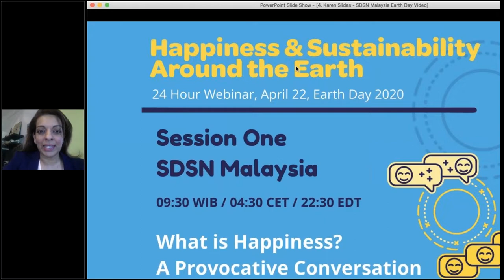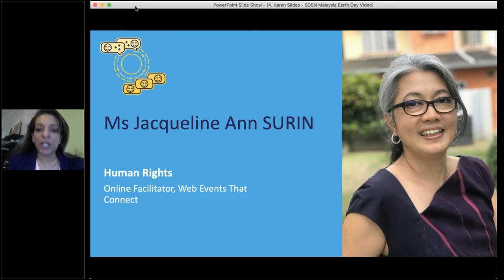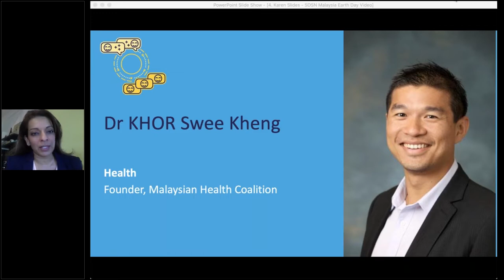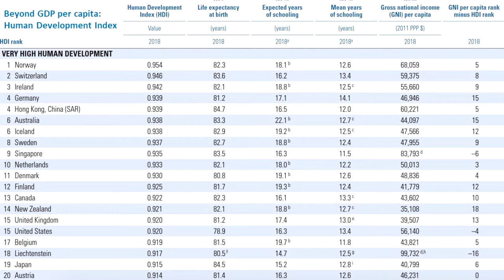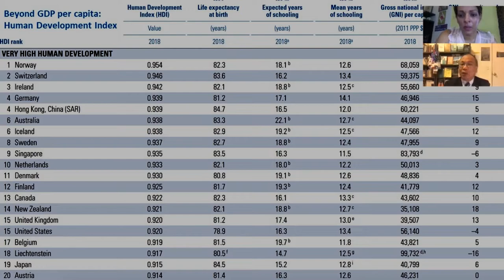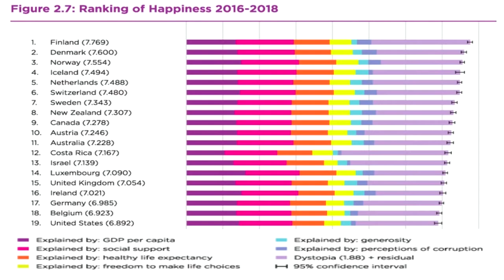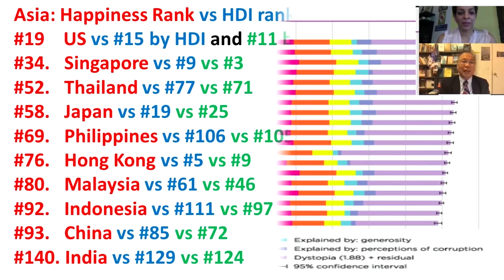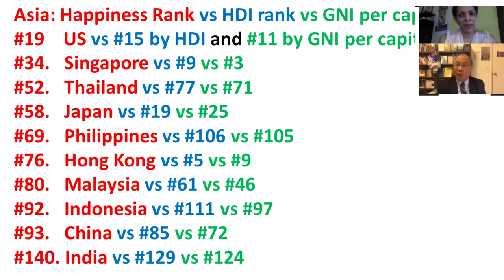SDSN Malaysia: What is Happiness? A Provocative Conversation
Presented by SDSN Malaysia

Under what conditions do human beings experience the highest levels of happiness, life-satisfaction or subjective well- being? Can societies reconcile modernity and globalisation with minimalism and sufficiency? Are decisions on what determines our happiness better made by governments, professionals or even artificial intelligence?

SDSN-Malaysia's 1-hour online programme will draw on the insights of five distinguished experts from different disciplines and social backgrounds on the notion of happiness in an era of sustainable development. Through a series of interviews, we will examine happiness, as seen through the economic, psychological, human rights, health and anthropological lenses.

Speakers:
- Professor WOO Wing Thye - Economics
Director, Jeffrey Sachs Center on Sustainable Development, Sunway University

- Ms Jacqueline Ann SURIN- Human Rights
Online Facilitator, Web Events That Connect

- Assoc Prof Zubaidah Jamil OSMAN- Psychology
Associate Professor, Faculty of Allied Health Sciences, University of Cyberjaya

- Dr KHOR Swee Kheng- Health
Founder, Malaysian Health Coalition

- Dr Vilashini SOMIAH - Anthropology
Senior Lecturer of Gender Studies, University of Malaysia